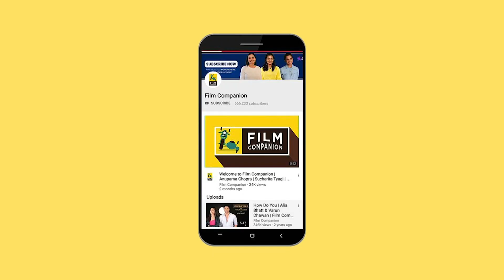Interview with Sayantan Ghosal | Lalbazaar | Ajay Devgn | Film Companion Local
Sayantan Ghosal, director of the bilingual web series Lalbazaar on ZEE5, tells us about his experience of making the series and Ajay Devgn coming on-board as a presenter. He also talks about the impact of the lockdown on the Bengali film industry.

ফিল্ম কোম্পানিওন একটি ওয়েব চ্যানেল যার উদ্দেশ্য ভারতীয় সিনেমা কে প্রমোট করা বিভিন্ন ফিল্ম রিভিউ এবং  ইন্টারভিউ এর  মাধ্যমে|
এই সকল আলোচনা, রিভিউ এবং ইন্টারভিউ জন্য সামান্য কিছু সাউন্ড, সিনেমার ফুটেজ এবং কিছু ছবির ব্যবহার করে এই প্রোগ্রাম| এই ক্লিপের ব্যবহার কোনো ভাবেই বাণিজ্যিক রূপে করাহয়েনা|
এবং এই ব্যবহার ফেয়ার ডিয়ালিং এক্সসেপশনের আওতায় পরে যার ব্যাখ্যা  copyright এক্টের  sec 52 করা রয়েছে |